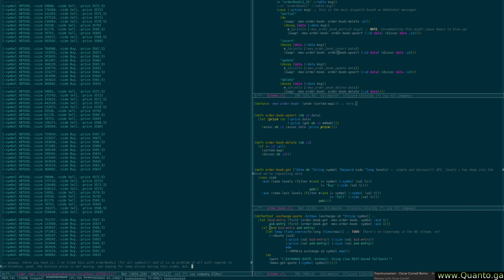Fantastic Bitmex order book WebSocket API handling in 1 page of Clojure code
I thought I'd post this little video, because I think it is nice how easy and succinct this is. Fantastic? Well, I don't know about that, but still .. :)